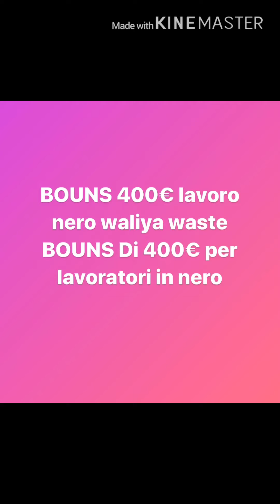400€ nero kam krn waleya waste. 400 € x i lavoratori neri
Tiktok Aftab ufficiale
Facebook Aftab ufficiale
Utube aftab ufficile